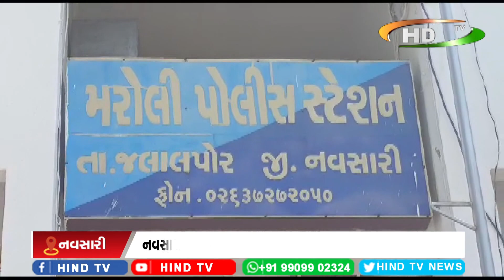નવસારી ગ્રામ્ય જિલ્લા મરોલી પોલીસે બાતમી આધારે રેડ પાડી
પાડા માસના સમોસા બિરયાની નું વેચાણ કરતા ઈસમને ઝડપી લેવાયો
ડાભેલ ખાતે ગૌ રક્ષકોએ આપેલ બાતમી આધારે એક ને દબોચી લેવાયો